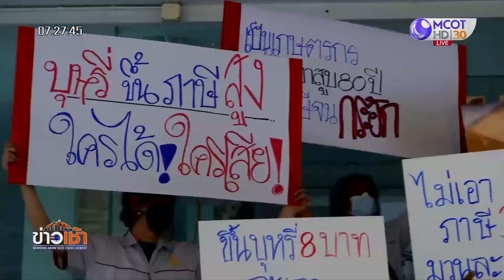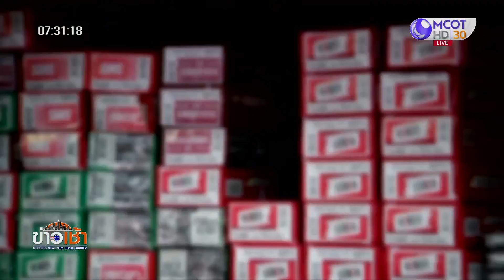จับตาอัตราภาษีบุหรี่ใหม่ เตรียมใช้ 1 ต.ค.นี้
ที่ประชุม ครม. เห็นชอบการทบทวนภาษีสรรพสามิตบุหรี่ตามโครงสร้างภาษีใหม่ตามที่กระทรวงการคลังเสนอ แต่ทั้งนี้ก็ยังไม่มีการเปิดเผยตัวเลขออกมาว่าจะปรับเพิ่มขึ้นเท่าไหร่ ขณะที่หลายฝ่ายเป็นห่วงว่า การปรับเพิ่มภาษีซึ่งจะทำให้ราคาบุหรี่ต่อซองสูงขึ้นตามไปด้วยนั้น จะทำให้มีบุหรี่เถื่อนหรือบุหรี่หนีภาษีทะลักเข้าประเทศไทยมากยิ่งขึ้น